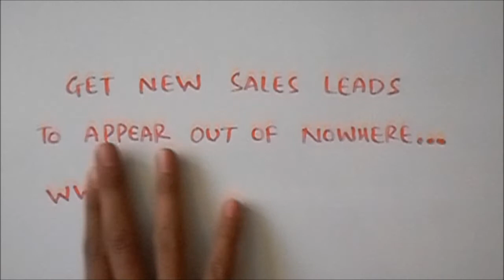Get New Leads For Your Business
Once you get the SME Entrepreneur Business Building Toolkit, you'll think you've got a magic wand as new leads start coming to you automatically.

These are tried and tested strategies that have proven themselves over the past 30 years.